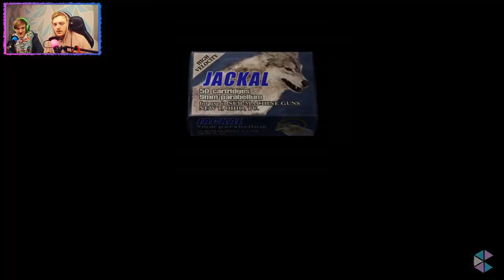R.I.P JOHNNY DEPP (LUIS or whatever) | Resident Evil 4 / Biohazard 4 | LIVESTREAM #3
Part 3 of our Resident Evil 4 full playthrough LIVE on Twitch. More cultists to take down & now they've gone & got ROCKET LAUNCHERS?! Also still trying to save the Presidents Daughter, Ashley and keeping off the virus which is slowly infecting us. BUT WAIT! Luis aka Johnny Depp has returned! Maybe this time he's actually got the cure! ... Oh wait no. he's just died. FFS R.I.P Johnny Depp/Luis or whatever your name was.

If you want to come join us LIVE for future LIVESTREAM'S of our Resi 4 full playthrough ready for the RE3 Remake

☆ Humble Bundle Games for Charity!